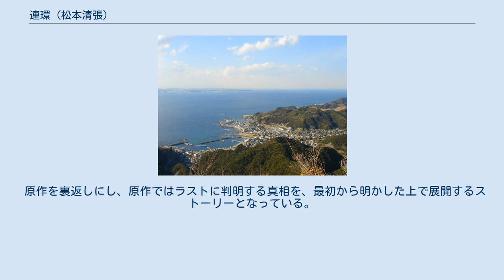連環 (松本清張)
『連環』（れんかん）は、松本清張の長編小説。
『日本』（1961年1月号 - 1962年10月号）に連載され、1962年11月に講談社から刊行された。
 1983年にテレビドラマ化されている。
 印刷屋勤務から出版社社長となった男の、野心と欲望の顛末を描く、長編ピカレスク・サスペンス。
 東京から都落ちし、地方の印刷屋に勤めた笹井誠一は、東京に戻るべく、ひそかに陰謀をめぐらす。
計画実行の手段として、笹井は主人の妻・滋子を籠絡し、さらに愛人の藤子をも誘惑する。
 首尾よく東京に復帰した笹井は、滋子の金を使い神田に出版社を設立、猥褻本の地下出版で儲けに出る。
しかし、滋子が無一文になったと知るや否や、笹井は第二の殺人に乗り出す。
野心と欲望のままに突っ走る笹井を取り巻く運命の連環とは？ 小説の舞台となる鋸山の頂上 「松本清張の連環」。
1983年6月4日、テレビ朝日系列の「土曜ワイド劇場」枠（21:02-22:51）にて放映。
 原作を裏返しにし、原作ではラストに判明する真相を、最初から明かした上で展開するストーリーとなっている。